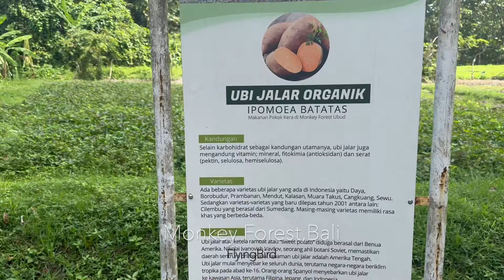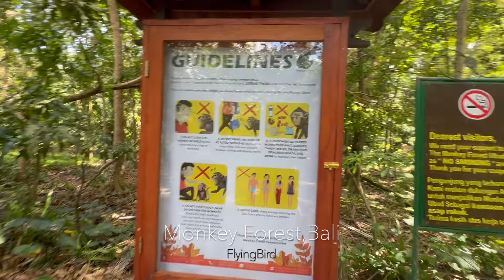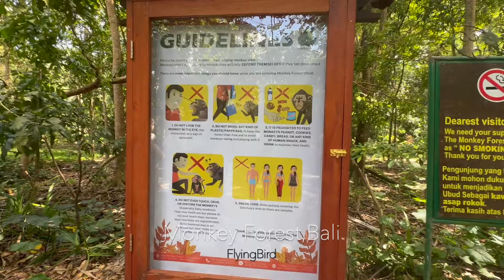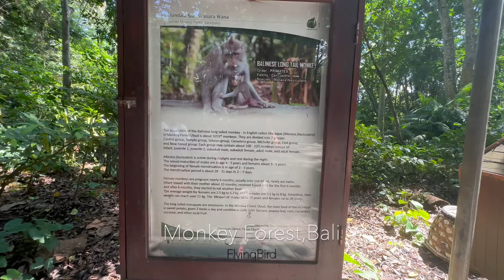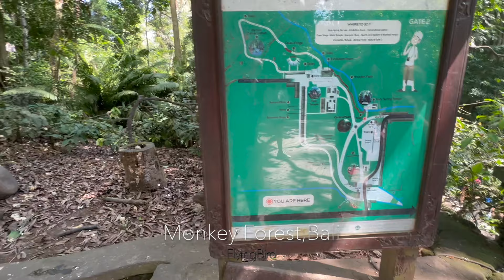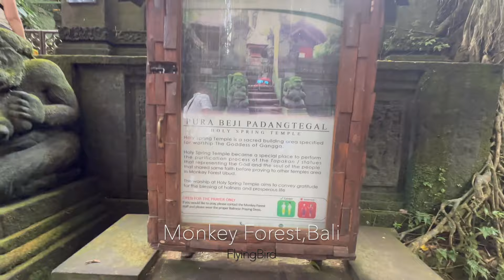Monkey Forest , Ubud, A beautiful Jungle within City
This episode covers my trip to Bali, a very nice place to visit in South Asia.